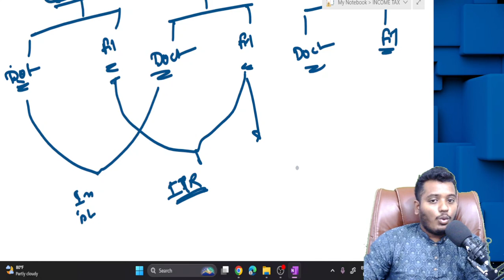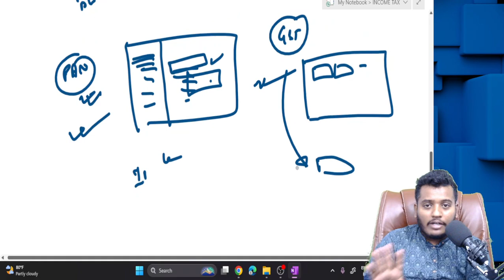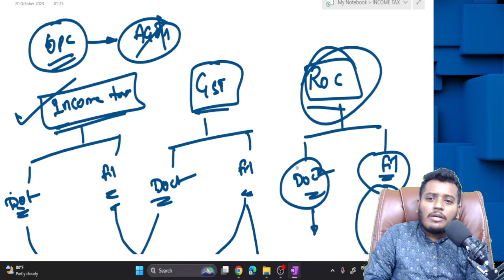OPC Company All Compliance Checklist 2024 || All OPC Compliance in Once video || Synopsis24